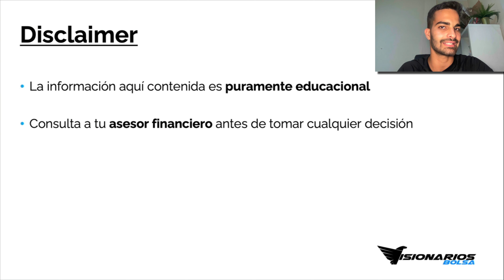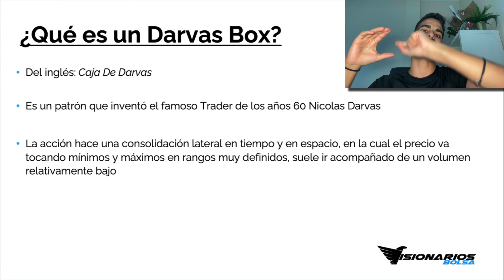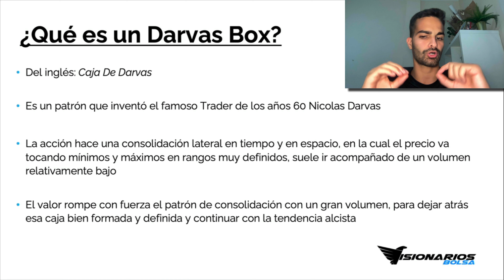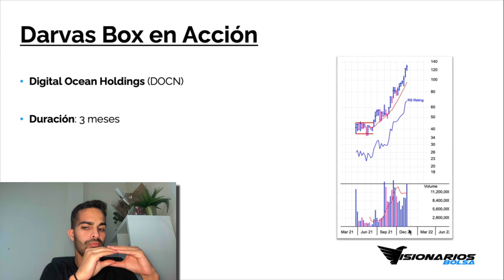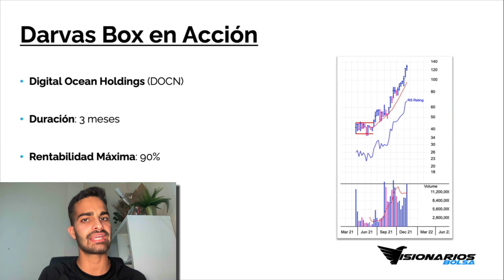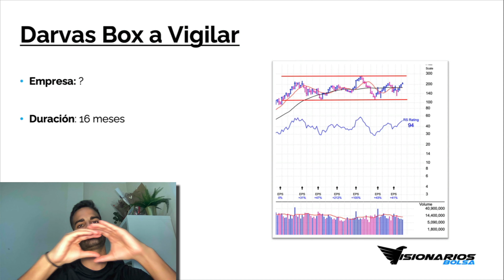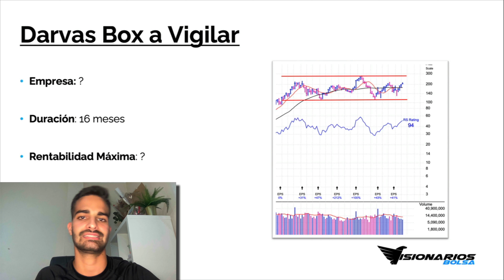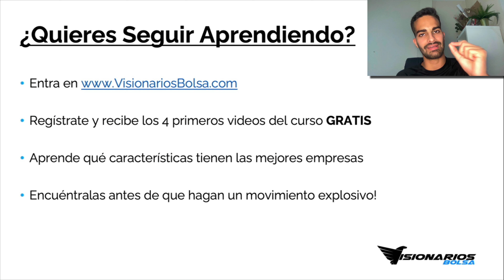🟢 CURSO de BOLSA Gratuito | Análisis Técnico | Patrones ▶️ Darvas Box 📈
✅ CONOCE YA ESA EMPRESA QUE ESTÁ FORMANDO ESTE POTENTE PATRÓN 🔥

✅ CURSO de BOLSA Gratuito | Análisis Técnico | Patrones Cup & Handle 📈 (PARTE 1)

✅ CURSO de BOLSA Gratuito | Análisis Técnico | Uno de los Patrones Más Potentes 👉🏼 Double Bottom 📈 (PARTE 2)

Continuamos con esta serie de vídeo de mucho valor, los cuales te van a servir de mucha ayuda si quieres aprender a invertir en bolsa.

En esta ocasión nos centraremos en explicar qué es el patrón de Darvas Box y cómo interpretarlo correctamente para sacar una información muy valiosa a la hora de invertir en bolsa, además daremos pistas sobre una empresa que está formando este patrón tan interesante y que nos puede dejar grandes rentabilidades en el futuro, incluso llegar a multiplicarse por varios múltiplos en Bolsa.

Estoy seguro de que si estás comenzando podrá servirte mucho de ayuda y arrojarte luz sobre algo que probablemente creías que era muy complicado.

Como siempre, esperamos que lo disfrutes y te sirva de mucha ayuda 😉

👇🏻 Cupones promocionales 👇🏻

00:00 Intro

00:57 ¿Qué es un Darvas Box?

4:38 Darvas Box en Acción

6:43 Darvas Box a Vigilar

9:24 ¿Quieres seguir aprendiendo?